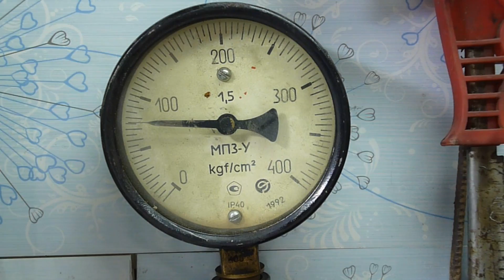Регулировка дизельных форсунок. VP44 Adjustment of diesel injectors